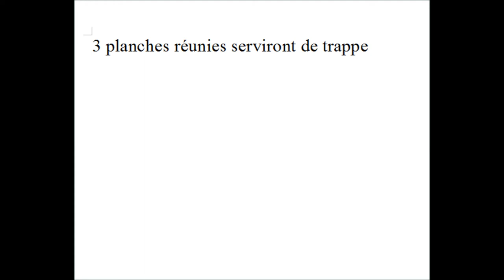prothéses (ottobock) & fosse.journal vidèo d'un quadri amputé (en février 2012)